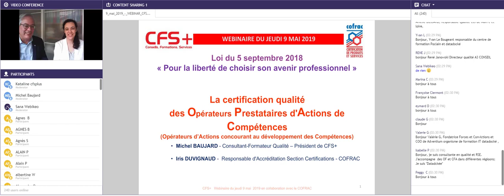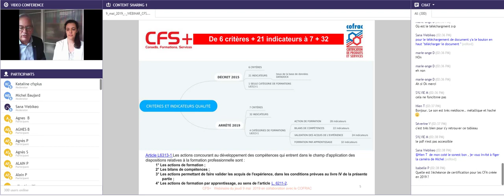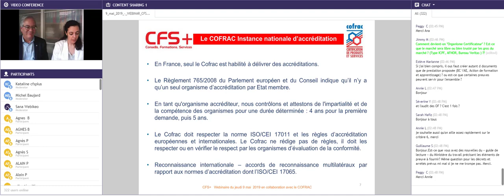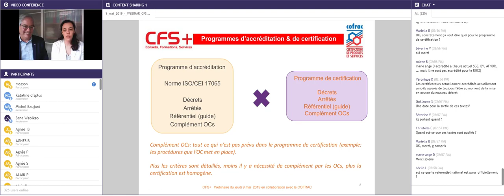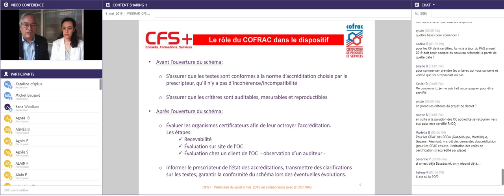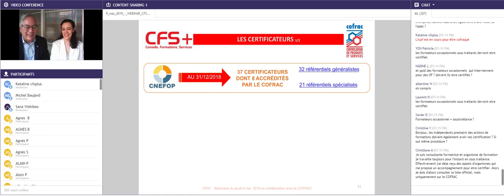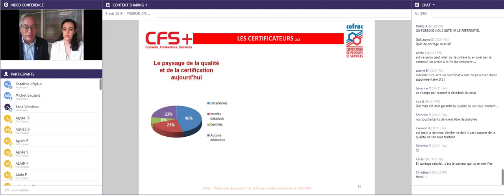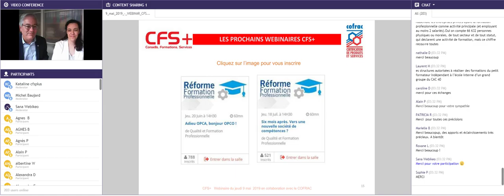CFS+ avec le COFRAC : Lancement de la certification nationale Qualiopi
Avec Iris Duvignaud, Responsable d'accréditation - Section certifications du COFRAC - Comité Français d'Accréditation.
Les organismes certificateurs auditant sur la certification nationale unique (Qualiopi®) doivent obtenir l'accréditation du COFRAC.